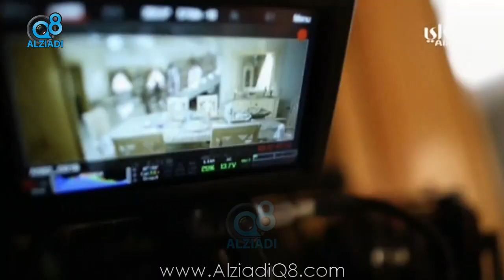مداخلة الفنانة "سعاد عبدالله" عبر قناة الراي عن عملها الرمضاني الجديد كان في كل مكان